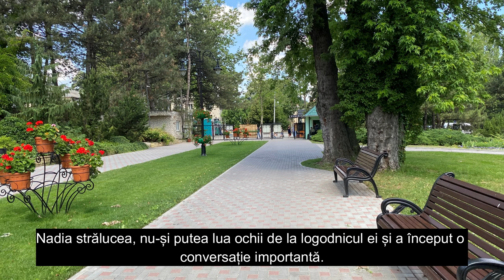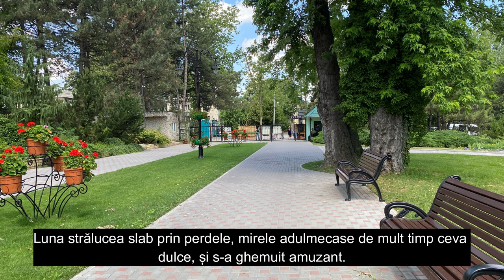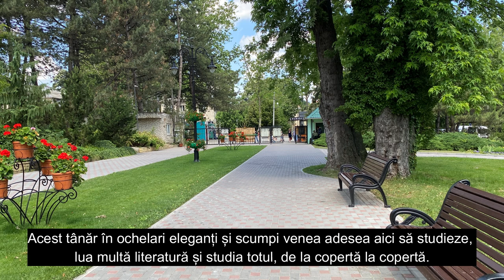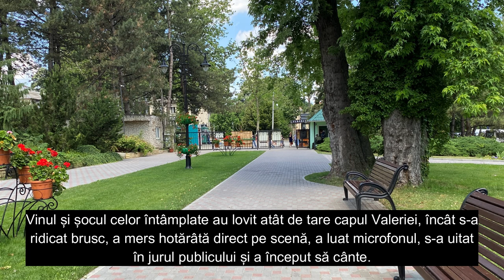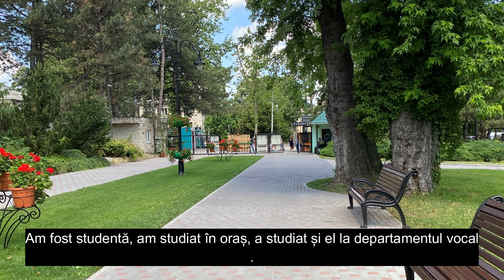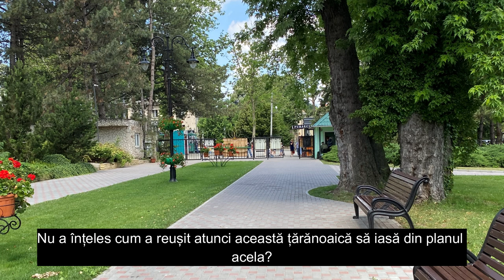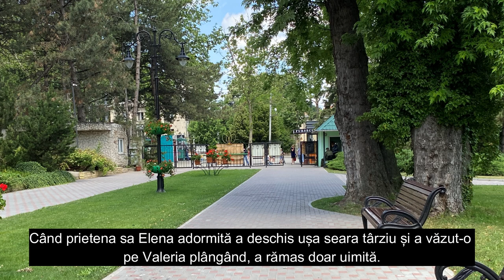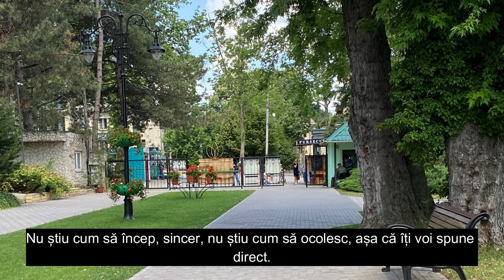Cuscrii bogați au chemat-o pe mama săracă a miresei la restaurant, dar ei nu au venit. Și când ea...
O poveste de viață despre Valeria, care a aflat recent că fiica ei se căsătorește cu Leonid, fiul unor oameni bogați. Cuscrii i-au propus mamei miresei să se cunoască, dar cine s-ar fi gândit cum se va încheia această întâlnire... Cuscrii bogați au invitat-o ​​pe săraca mamă a miresei la restaurant, dar ei înșiși nu au venit. Iar când ea a văzut nota de plată pentru cină, lăptăreasa a luat microfonul în mâini și a cântat...